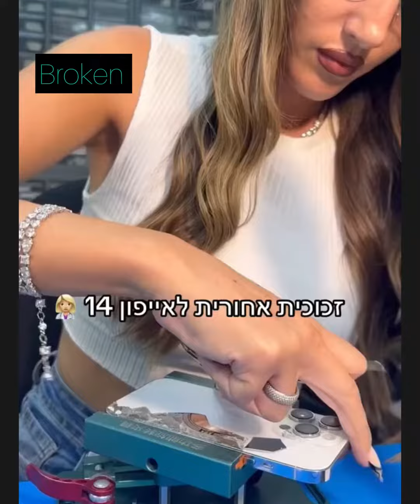Back glass for iphone 14promax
How to repair iPhone 14pro max with back glass broken.